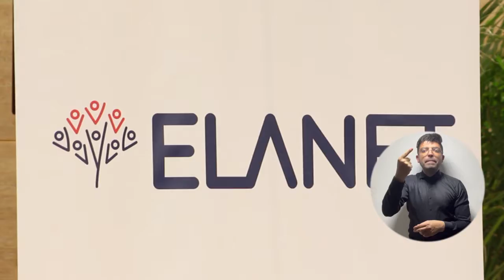UNIMAGDALENA acogió a miembros de ELANET en primera reunión híbrida en pro del emprendimiento social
Luego de un recorrido por Barranquilla y Cartagena, así como otros lugares de Colombia, Latinoamérica y Europa, 50 miembros del proyecto ELANET fueron recibidos en las instalaciones de la Universidad del Magdalena para llevar a cabo la primera reunión híbrida de la red mundial que trabaja en pro del emprendimiento social con la financiación de Erasmus + de la Unión Europea. Cabe resaltar que la Alma Mater es una de las socias principales de la iniciativa.